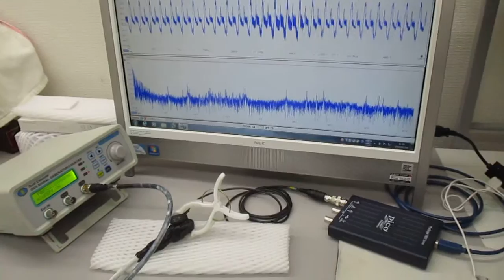超音波システム（音圧測定解析、発振制御）